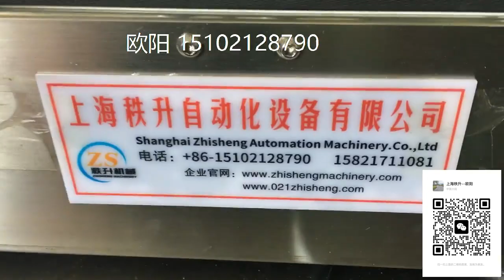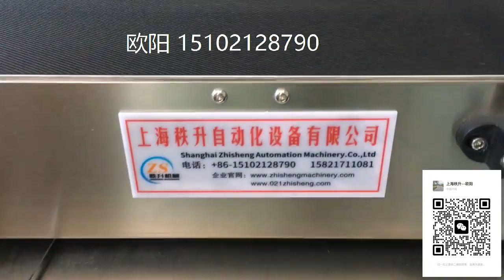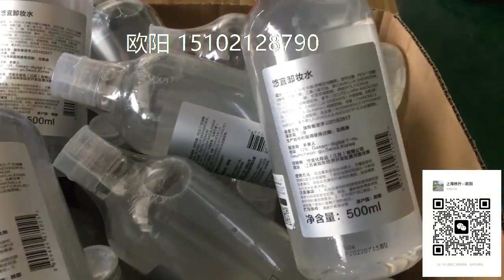packing machinery包装机械 labeling machine贴标机 filling machine灌装机 +86-15102128790 Automatic labeler